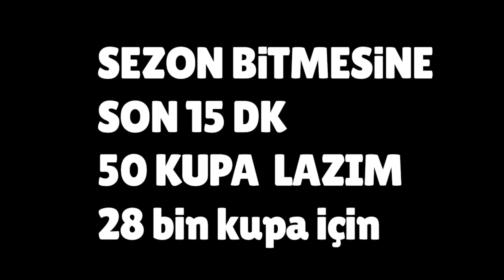17 SAAT ARALIKSIZ KUPA KASTIM! Brawl Stars